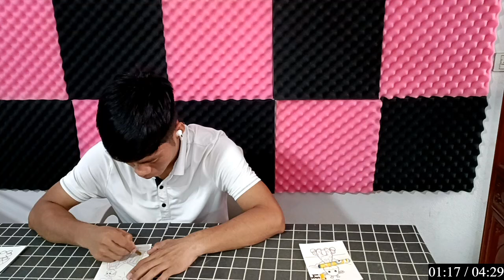Cách Làm Băng Đô Tóc Handmade Đẹp Mắt - 29 TÔ MÀU CON QUẠ.mp4